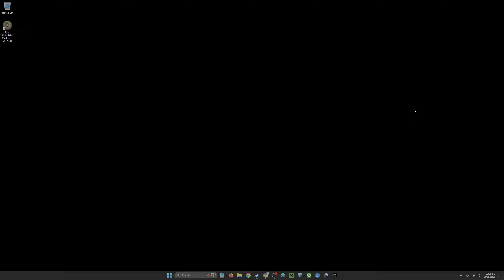S.T.A.L.K.E.R. Call of Pripyat but if I die I restart.